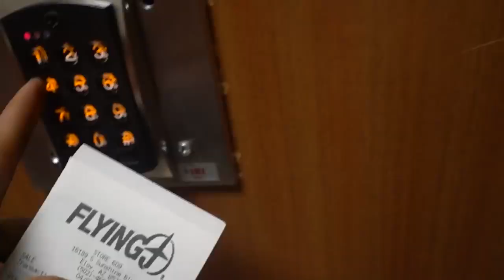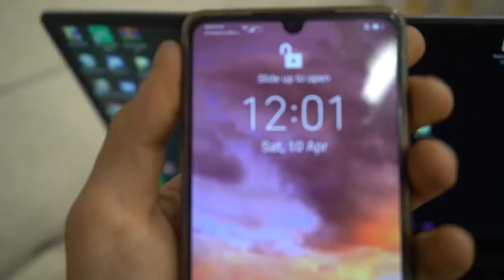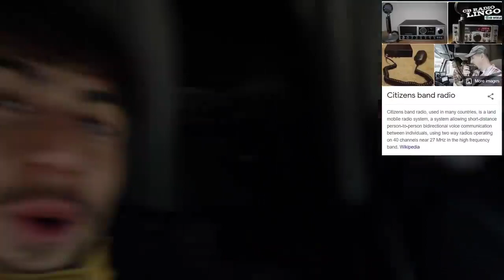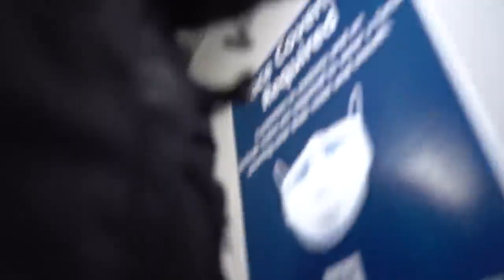I Travelled Across America For Free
It’s based on my five decades of experience in hypnosis and metaphysics, and on fairly recent concepts, such as Brief Therapy and Narrative Psychology.
This goes beyond everything I’ve ever done before – beyond The Fourth Dimension, Ho’oponopono, and even beyond my famous Awakening Course.
My investigating has been for the secrets of the Universe. After half a lifetime of “experimental investigating”, I’ve found the process, insights, and methods that work ALL the time. This new package gives you the tools to attract anything – including “The Big 3.”

CC: Fidias